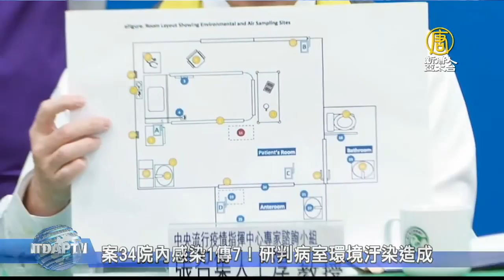台灣第45例為院內感染 研判病室環境污染造成